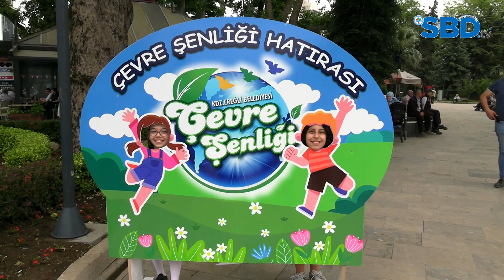ÇEVRE ŞENLİĞİ, RENKLİ GÖRÜNTÜLERE SAHNE OLDU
Kdz. Ereğli Belediyesi, ‘İklim Değişikliği ve Çevre’ temalı Çevre Şenliği düzenledi. Okulların, çevrecilerin ve halkın ilgi gösterdiği şenlik renkli görüntülere sahne oldu. Kdz. Ereğli Belediyesi’nin çevre duyarlılığı katılımcılardan alkış aldı.
Kdz. Ereğli Belediyesi, her yıl 5-11 Haziran arasında kutlanan Çevre Haftası’nda, çeşitli etkinliklerle farkındalık oluşturmak için İnönü Parkı’nda Çevre Şenliği düzenledi.
Gezegenin çok hızlı bir şekilde ısınması ve çevrenin alarm vermeye başlaması nedeniyle belediyenin “İklim Değişikliği ve Çevre” temalı şenliğine okullar, çevreciler ve halk ilgi gösterdi. Şenliğe Belediye Başkan Vekili Naciye Tozkoparan, başkan yardımcıları, Şoförler ve Otomobilciler Esnaf Odası Başkanı Cevdet Civelek, siyasi parti temsilcileri ile STK temsilcileri de katıldı.